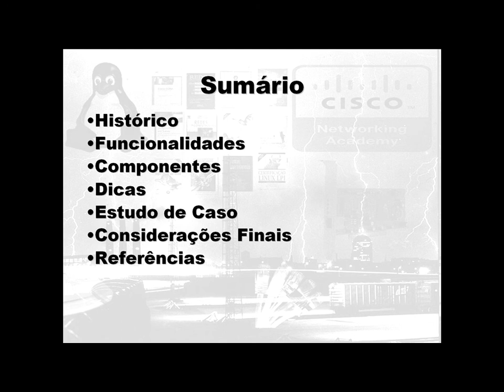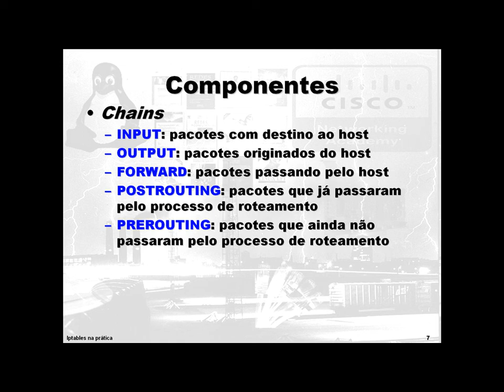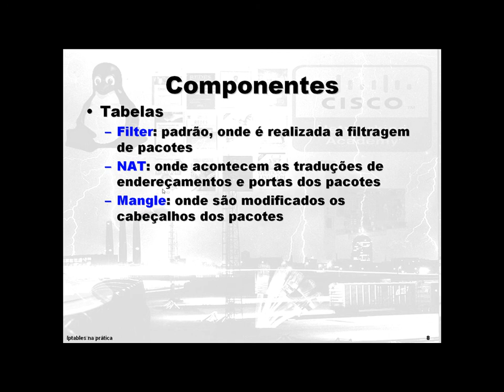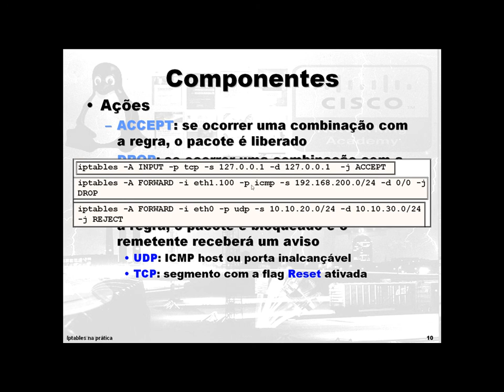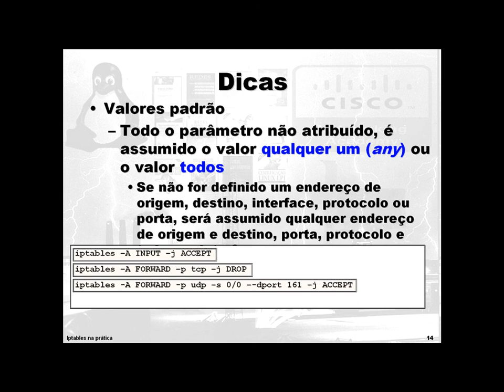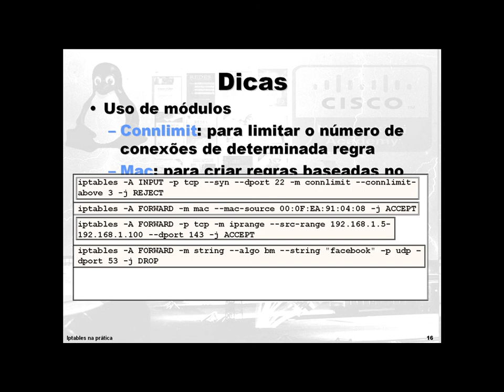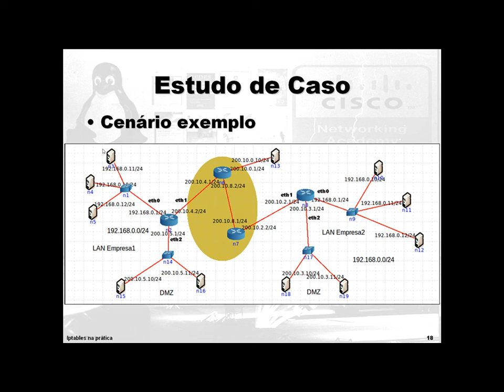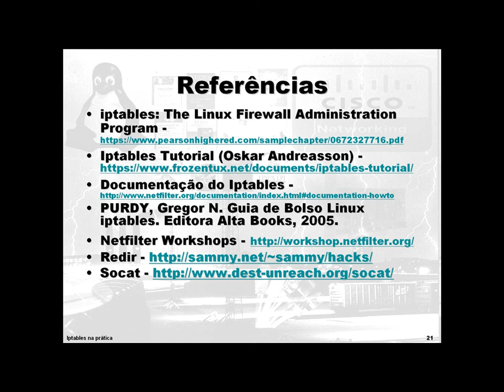Iptables na Prática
Aula sobre Iptables, com dicas de uso e um estudo de caso.